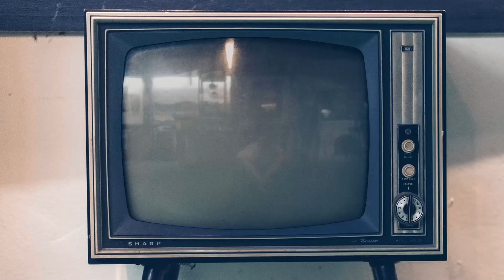Black Out, intervista a Federico Russo: «Sotto stress per riprese sulla neve, siamo stati più veri»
Vi presentiamo la nostra video intervista a Federico Russo, tra i protagonisti della nuova serie "Black Out - Vite sospese" nei panni di Riccardo, accanto ad Alessandro Preziosi, Rike Schmid, Marco Rossetti, Caterina Shulha, Aurora Ruffino, Maria Roveran, Mickaël Lumière, Riccardo Maria Manera e Juju Di Domenico.

Prodotta da Rai Fiction ed Èliseo Entertainment con Viola Film, e diretta da Riccardo Donna, la serie andrà in onda dal 23 gennaio 2023 su Rai1.

Guarda anche le nostre video interviste ad Alessandro Preziosi, Rike Schmid, Marco Rossetti, Aurora Ruffino.

Sinossi: Black Out è un mistery-drama ambientato in alta quota. È un racconto spettacolare, fatto di suspence, ma anche di sentimenti e umanità. I protagonisti sono i clienti di un lussuoso albergo in un piccolo ed esclusivo polo sciistico. Quando la terra trema e il distacco di un’imponente slavina isola la valle e impedisce i soccorsi possibili dall’unico passo che la collega con il resto del mondo, in quella che avrebbe dovuto essere una piacevole vacanza, restano intrappolati personaggi con segreti da nascondere, identità celate e ambigui professionisti pronti a tutto. Tra di loro c’è anche un assassino.